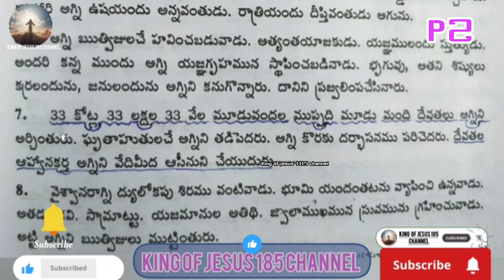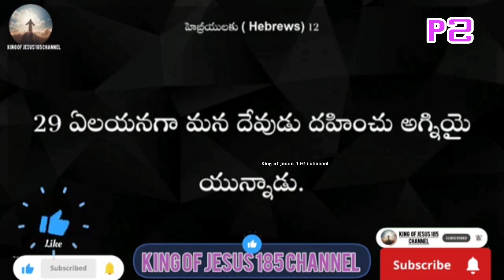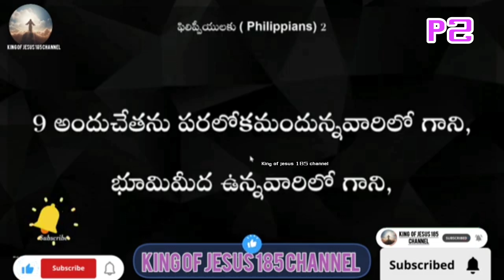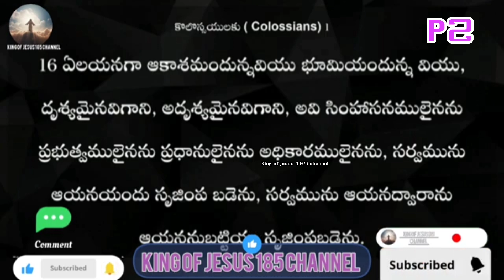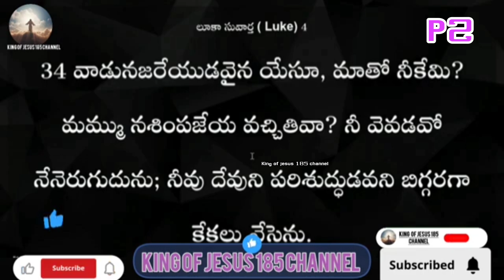6 October 2024